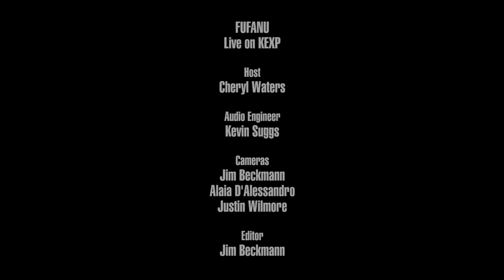Fufanu - Now (Live on KEXP)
presents Fufanu performing "Now" live in the KEXP studio. Recorded October 14, 2016.

Host: Cheryl Waters
Audio Engineer: Kevin Suggs
Audio Mixer: Fridrik Helgason
Cameras: Jim Beckmann, Alaia D'Alessandro & Justin Wilmore
Editor: Jim Beckmann